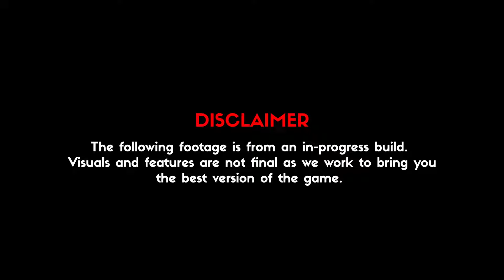New Dark Atlas Gameplay Footage | New demo Steam Scream Fest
Check out the new gameplay footage of Dark Atlas Infernum! A psychological horror game coming this 2025 in Steam and PlayStation 5. Try the new demo during the ScreamFest this Halloween in Steam.